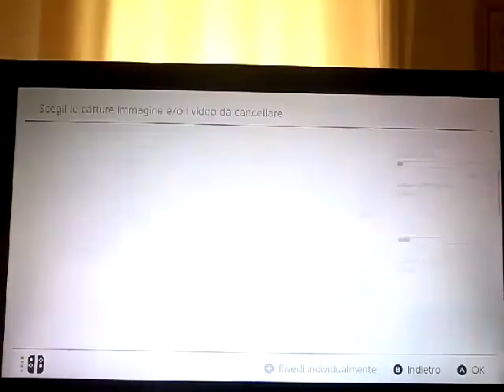PAGINE POKÉDEX (E MISSIONI E FIAMMELLE) COMPLETATE OFF-CAMERA (5)Leggende Pokémon Arceus #39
IL SEGUENTE VIDEO È STATO REGISTRATO IL 3 MAGGIO.

Un'altra lista di Pokémon in arrivo:
•Misdreavus: -
•Snorunt: -
•Glaceon: Si evolve da Eevee tramite una Pietragelo
•Leafeon: Si evolve da Eevee tramite una Pietrafoglia
•Voltorb: -
•Rotom: Si trova raramente tra le rovine vicine all'arena di Electrode sulle Pendici Corona
•Probopass: Si evolve da Nosepass
•Bergmite: -
•Swinub: -
•Mamoswine: Si evolve da Piloswine
•Chimeco: Si evolve da Chingling con l'affetto al massimo
•Sneasler: Si trova nei pressi del laghetto in cima alla cascata delle Pendici
•Avalugg: Si evolve da Bergmite
•Golem: Si evolve da Graveler usando /Si trova ad est delle Pendici (Esemplare Alfa)
•Rhydon: Si evolve da Rhyhorn
•Garchomp: Si evolve da Gabite
•Glalie: Si evolve da Snorunt
•Mismagius: Si evolve da Misdreavus con una Neropietra
•Rhyperior: Si evolve da Rhydon con una Copertura/Si trova nei pressi della Piazza preghiera alle Pendici
•Gliscor: Si evolve da Gligar/Si trova nei pressi della Grotta origine alle Pendici (Esemplare Alfa)
•Kleavor: Si evolve da Schyter con una Augute nera
•Chingling: -
•Cranidos: Si trova nelle distorsioni sulle Pendici Corona
•Shieldon: Si trova nelle distorsioni sulle Pendici Corona
•Bastiodon: Si evolve da Shieldon
•Rampardos: Si evolve da Cranidos
•Piloswine: Si evolve da Swinub
•Zorua: Si trova raramente nelle caverne sotto la pianura innevata sui Ghiacci Candidi
•Zoroark: Si evolve da Zorua
•Snover: -
•Abomasnow: Si evolve da Snover
•Alakazam: Si evolve da Kadabra con un Filo d'Unione/Si trova nella Landa, ai piedi della parete che separa dal Lago Verità (Esemplare Alfa)
•Togekiss: Si evolve da Togetic con una Pietrabrillo
•Honchcrow: Si evolve da Murkrow con una Neropietra
•Growlithe: Si trova nel bosco in cima all'altura ad ovest della Costa Oltremare
•Arcanine: Si evolve da Growlithe con una Pietrafocaia

Lascia un 👍🏻